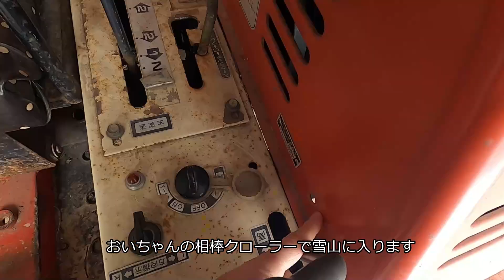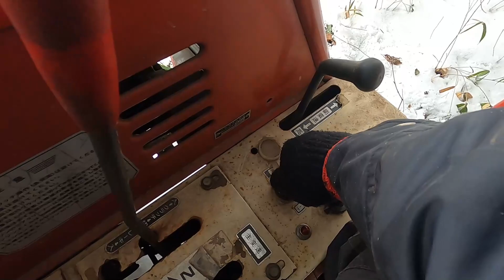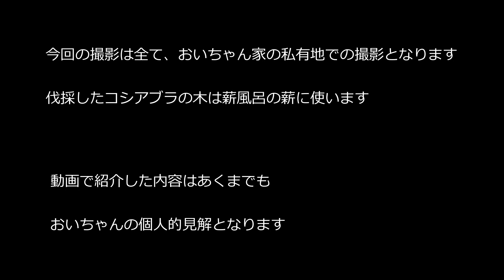【真冬にコシアブラの天ぷらが食べたい】水耕栽培？育つ！？食べられる？コシアブラ水耕栽培に挑戦！｜意外と簡単！？宮城県在住ユーチューバーおいちゃんの楽しい田舎暮らし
【真冬にコシアブラ栽培！食べられるのか！？】コシアブラ水耕栽培に挑戦、コシアブラ栽培、意外と簡単かも！？

東北のとある田舎での日々の出来事をお届けしています
🐱このチャンネルは、視聴者の方と一緒に田舎遊びを満喫し、
一緒に遊んでいるような動画をめざしています。
田舎暮らし37年のおいちゃんのいなかの日常です
気軽にコメントをいただけるとうれしいです。

日々の情報やYouTubeの撮影の裏側等色々やってます

動画内で使用しております、音楽は
FREE BGM　DOVA-SYNDROME

健康に関する情報を分かり安く10分程度でお送りしておりますので、もし良ければ😊

スズキ車の事なら宮城県加美町堀越モータースへ😊

関連動画

ただひたすらにコシアブラをもぎ取る【無限に芽生えるコシアブラだらけの山】